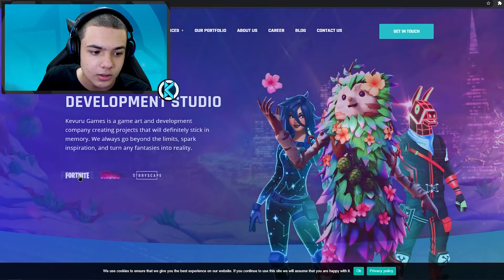VAZOU VÁRIAS SKINS SOBRE A TEMPORADA 7 DO FORTNITE?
Hoje foram vazadas várias novas skins sobre a próxima Temporada 7 do Fortnite! Onde algumas Skins poderiam ser para o Passe de Batalha da Temporada 7 ou até mesmo para a Loja de Itens do Fortnite! Qual Skin que você mais gostou? Comente aqui!

0:00 Código Kastor na loja de itens!
0:15 Apoie o Código: Kastor